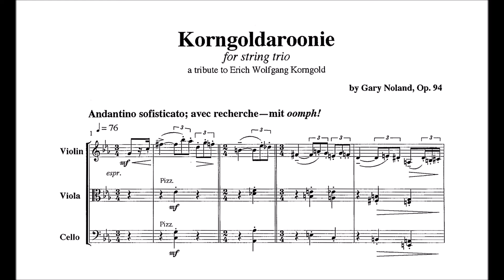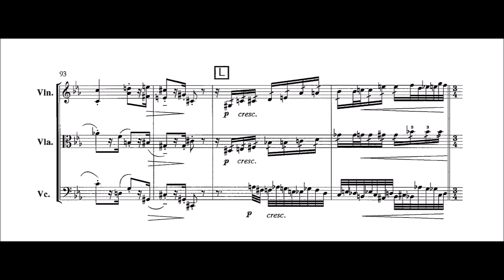Gary Noland - Korngoldaroonie, Op. 94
Gary Noland’s “Korngoldaroonie” for string trio is a piece written as a tribute to its namesake, Erich Wolfgang Korngold.  The premiere was attended by a Korngold descendant.  The work is highly dissonant, but tonal in a Post-Romantic vein.

Dr. Gary Lloyd Noland was born 1957 and grew up in a house shared by ten people.  As an adolescent, Noland lived for a time in Salzburg, Austria and Garmisch-Partenkirchen, Germany.  Having studied with a long roster of acclaimed composers and musicians, he earned his Bachelor’s in music from UC Berkeley in 1979, continued studies at the Boston Conservatory, and transferred to Harvard University, where he obtained a master’s degree and a PhD in Music Composition in 1989.  In addition, he has taught music at Harvard, the University of Oregon, and Portland Community College.

As a composer, Noland’s works come in a diverse range of styles.  His catalogue consists of hundreds of tonal and atonal works, of which include piano, vocal, chamber, experimental, electronic pieces, and graphic scores.  Noland’s compositions have been performed and broadcast worldwide, including his Grande Rag Brillante that premiered on the Yamaha Disklavier at NPR.  Noland founded the Seventh Species concert series in San Francisco in 1990, and was also a founding member of Cascadia Composers association.

Date: 2008
Catalogue: Op. 94
Dedicatee: Erich Wolfgang Korngold
Performers:
                Corinne Stilwell on violin
                Pamela Ryan on viola
                Dorien de León on cello

Note: This channel does not own the score or audio, and they are used for non-commercial purposes.  The contents of the video were obtained from the composer and uploaded with the composer’s permission.